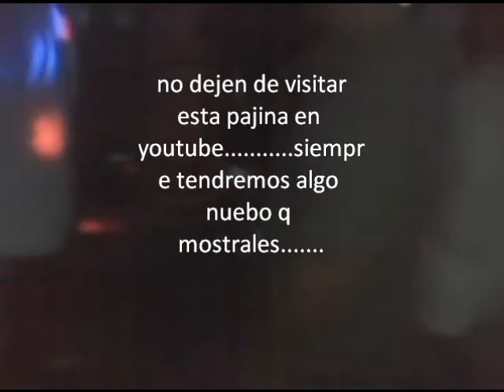My Movie (3)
baile en los tres garcias